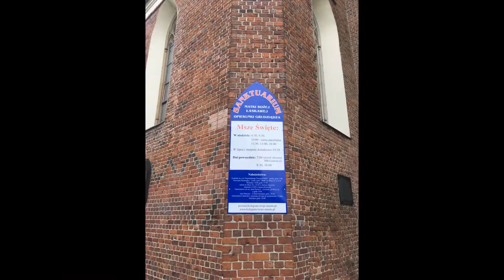GRUDZIĄDZ - Sanktuarium MB Łaskawej - niedziela męczenników z Pariacoto - 08.10.2017r.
GRUDZIĄDZ - Sanktuarium Matki Bożej Łaskawej - niedziela męczenników z Pariacoto - 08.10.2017r.